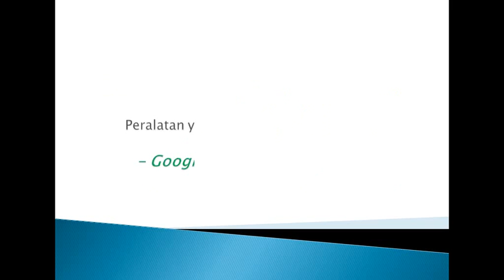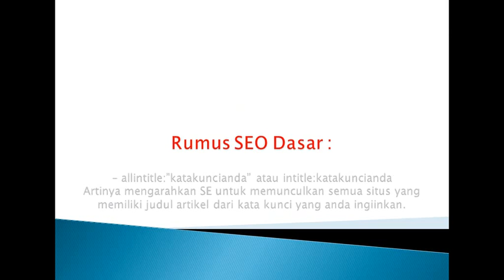Nice Keyword Website and SEO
Trik SEO On Page Menentukan K5 K6 K7 | Rahasia Trik SEO On Page Menentukan Nice Keywods - K5 = Kata kunci Utama pada artikel atau konten | K6 = Kata kunci turunan dari kata kunci utama pada artikel atau konten sedangkan K7 = Adalah tag pada artikel.

Melanjutkan pembahasan sebelumnya pada Ebook Tips SEO Basic! Untuk mengetahui lebih lanjut mengenai Trik SEO On Page Menentukan K5 K6 K7 | Rahasia Trik SEO On Page Menentukan Nice Keywods